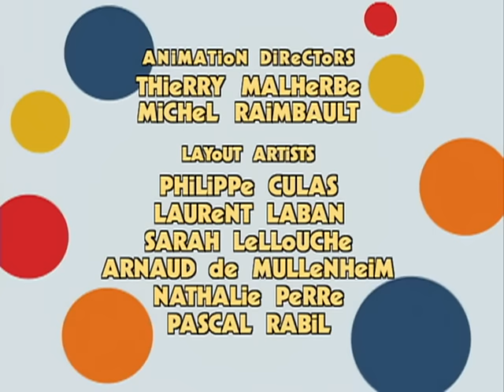Rolie Polie Olie - 22 - Looove Bug / Seven Minutes And Counting / Olie's New Suit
Polly Pie comes to Polieville to play with Olie and Billy and they welcome Polly to Polieville; Olie learns seven minutes as he tries to get ready for his baseball game; Olie's new suit comes to the Polies house, but he doesn't like the way it looks because he's afraid his guests, Billy and Polly, will laugh at him.